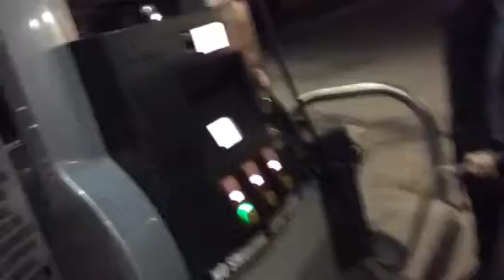FRIDAY THE 13TH FUN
Add Kyles Snapchat khordyszynski
Stay positive and humble